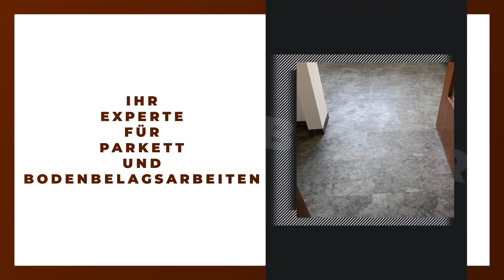Parkett-Brehm GmbH Parkett- u. Fussbodent.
Parkett-Brehm GmbH Parkett- u. Fussbodent. in Bamberg: Erfahre mehr über uns in diesem überblicksartigen Imagefilm. Finde heraus, wie du mit uns in Kontakt treten kannst, wann wir für dich geöffnet haben oder verschaffe dir einige Eindrücke unseres Betriebs. oder auf unserem SELLWERK Profil Parkett und Bodenbelagsarbeiten